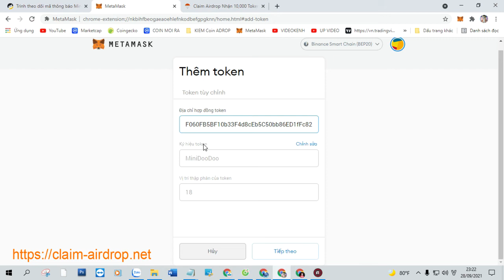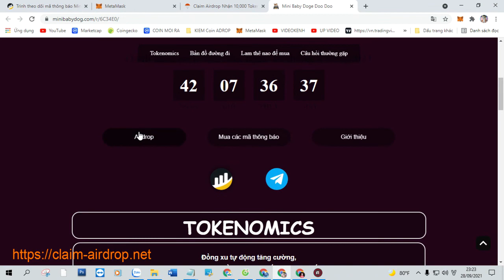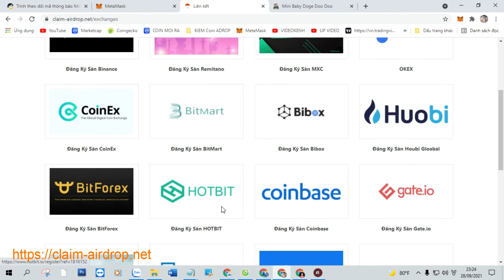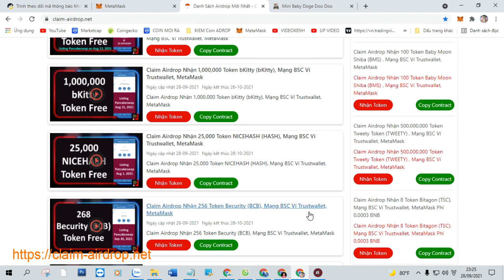Claim Airdrop Nhận 10,000 Token MiniBabyDogeDooDoo Token (MiniDooDoo), Mạng BSC Ví Trust, MetaMask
Claim Airdrop Nhận 10,000 Token MiniBabyDogeDooDoo Token (MiniDooDoo), Mạng BSC Ví Trustwallet, MetaMask

+ Bước 1: Sao chép Contract :  0xaF6F060FB5BF10b33F4d8cEb5C50bb86ED1fFc82

+ Bước 2: Truy Cập Web Tại Đây Click ( Claim Airdrop ) Nhận Token